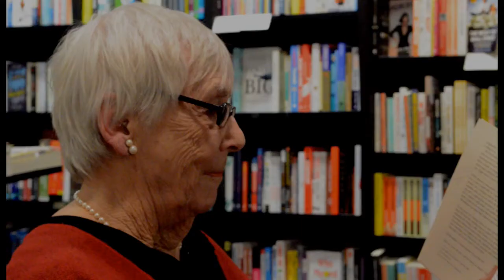Lindy Henny Reading From Behold Sarah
Sarah is fed up of growing old, has lost her enthusiasm for life and, if she doesn’t rediscover a modicum of meaning she will kill herself; and who would even give care if she did?

After the death of her lover and her sister, Sarah wakes up one day to the realisation that she is just existing and no longer living. Once a vibrant, beautiful women — or so she vaguely remembers - Sarah decides that if she’s going to avoid being discovered dead and naked in the shower she  must  rediscover the zest for life she once had.  A pilgrimage into her past may hold the key to her future happiness.

LINDY HENNY is an author, playwright, actress, director and painter, living on a houseboat moored on the Thames in Chelsea Harbour. Her 2013 play The Empty Chair was performed in fringe theatres at The Edinburgh Festival and in London; her play, Old Age and Death is currently in production. When not creating characters, Lindy plays the role of matriarch to her large family; she’s mother to three adopted children, grandmother to ten and a great grandmother to even more, with step-children and step-grandchildren to boot! Behold Sarah by Lindy Henny (published 1st June 2015 by Clink Street Publishing) is available to buy online from retailers and to order from all good bookstores.